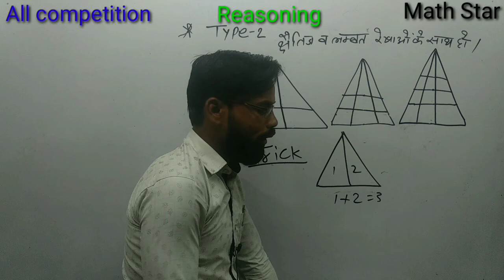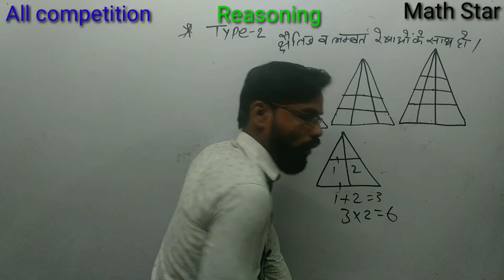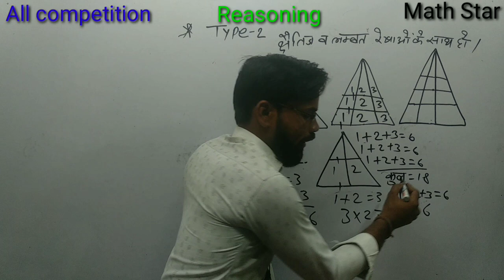Counting figures | Reasoning Spl New Batch | CET,CGL,CHSL Railway | Math Star | Sunil Sir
counting figures
counting figures reasoning
counting figure,counting figure ssc
best trick for counting figures
figure counting
cgl counting of figures
chsl counting of figures
counting figure trick
counting of figures triangles
counting of figures ( reasoning)
counting figure best trick
counting figure sort trick

counting triangles
counting no of triangle
triangle counting
counting figures
counting triangle reasoning
counting figure
counting triangles trick
triangle counting reasoning trick
counting figure of triangle
counting figure short trick
triangle counting reasoning tricks
number of triangles

reasoning life by deepak sir
rrb alp reasoning by deepak sir

reasoning
reasoning live class
reasoning
reasoning tricks
reasoning trick
reasoning classes
series reasoning
reasoning puzzles
reasoning syllabus
reasoning websankul
number series reasoning tricks
reasoning bakul patel
reasoning no khel khatam
reasoning cce
missing number reasoning
reasoning tips,clock reasoning,are wah reasoning
logical reasoning
reasoning with shortcut tricks
calendar reasoning
inductive reasoning
deductive reasoning

khan sir
khan sir indian map
khan sir economics
khan sir chemistry
khan sir shorts video
khan gs research viral khan sir

1 ank ki sabse chhoti sankhya
2 ank ki sabse chhoti sankhya
3 ank ki sabse chhoti sankhya
4 ank ki sabse chhoti sankhya
5 ank ki sabse chhoti sankhya
6 ank ki sabse chhoti sankhya
7 ank ki sabse chhoti sankhya
badi sankhya se chhoti sankhya mein bhag
8 ank ki sabse chhoti sankhya
9 ank ki sabse chhoti sankhya
char anko ki sabse chhoti sankhya
4 anko ki sabse chhoti sankhya
chhoti sankhya ka bhag
chhoti se chhoti sankhya